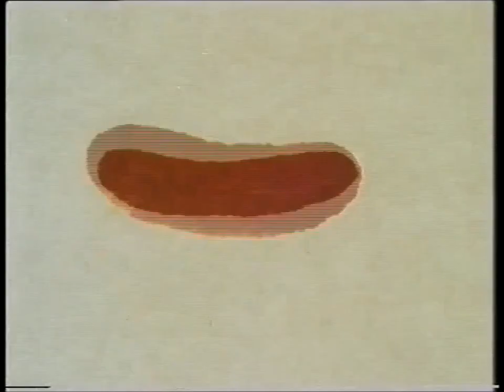Language Development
The study of language acquisition.

Based on studies of language acquisition, this film notes that children world wide progress through the same sequence of language stages at about the same rate. Through animation, we see how an infant proceeds in the first few months from crying through cooing, early babbling. Dr Merilee Oakes of USC describes over-generalization, resulting from a child's novel creation of her or his own primitive grammar and finally, filmed sequences show Dr Premack's laboratory of UCSB where chimpanzees use plastic word symbols to perform such basic language functions as word identification and answering questions. USA.
This film is of historical interest and reflects the cultural attitudes of the country in which it was made, medical procedures and language of the time it was made. But the issues raised are timeless.